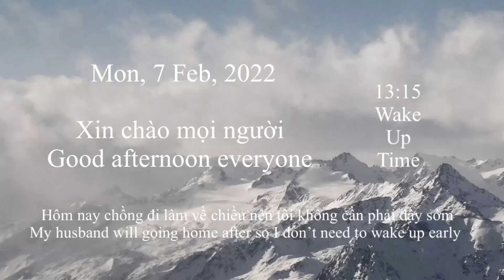Chồng đi làm từ 8h tối qua đến 4:50 chiều ngày hôm sau mới về rồi đi lại 8h tối.Vãi cái công ty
Một ngày mới lại bắt đầu với tôi lúc 13:15 chiều vì tôi thức dậy lúc này.
Không đi làm nên cứ sống chậm lại và chăm sóc cẩn thận cho ông chồng bằng những bữa ăn đầy đủ chất